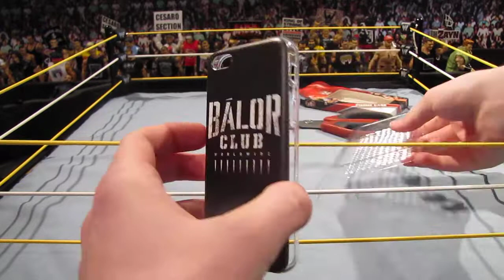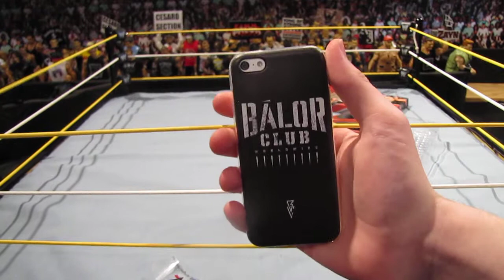WWE iPhone case unboxing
Why not hit that little bell as well and join the NotificationSquad

If you want to send fan mail to be featured in a future video send it to:
Undisputed Brotherhood Fanmail
Stn Main
Brockville ON K6V5V5
Canada

Xbox One Club: Undisputed Brotherhood